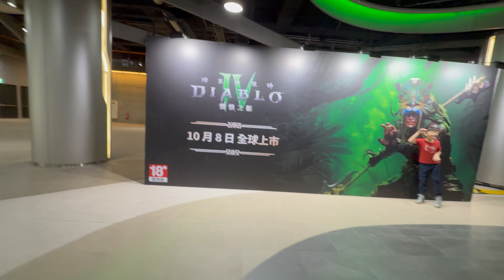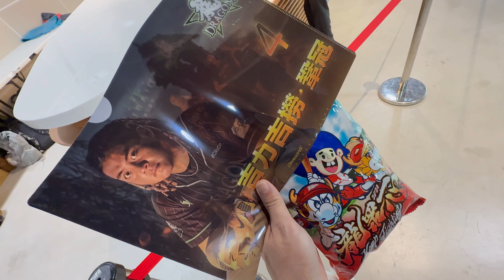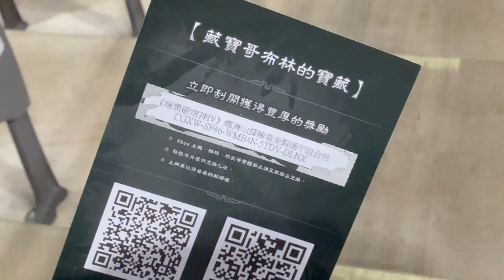2024.9.29 CPBL中華職棒35週年 例行賽 台北大巨蛋棒球場 富邦悍將 vs 味全龍 ×《暗黑破壞神IV：憎恨之軀》聯名主題日 賽前活動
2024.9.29 CPBL中華職棒35週年 例行賽   台北大巨蛋棒球場 富邦悍將 vs 味全龍 ×《暗黑破壞神IV：憎恨之軀》聯名主題日 賽前活動